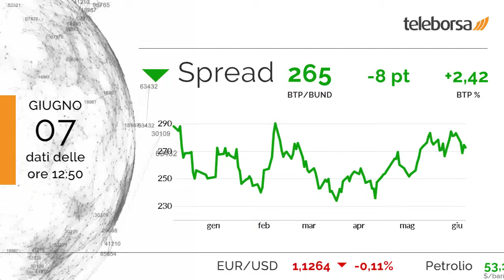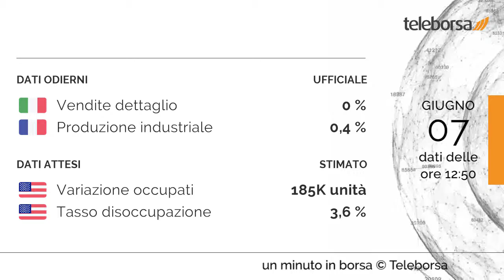1 minuto in Borsa 7 giugno 2019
Seduta sostanzialmente rialzista, quella di oggi, per la borsa milanese, in un contesto europeo più che positivo.

Tra le migliori Blue Chip di Piazza Affari, su di giri Juventus (+4,04%).

Lo Spread migliora, toccando i +265 punti, con il rendimento del BTP decennale pari al 2,42%.

Tra le grandezze macroeconomiche più importanti, in Italia annunciate le Vendite al Dettaglio, pari a 0%. In Francia, pubblicata la Produzione industriale con valore pari a 0,4%. Si attende questo pomeriggio dagli Stati Uniti la diffusione della Variazione occupati e del Tasso di Disoccupazione.

Attesa una partenza stabile per la Borsa di New York. In particolare, il future sull'S&P 500 è positivo, in sintonia con il future sul Nasdaq 100 che tratta a 7.313,5 punti.